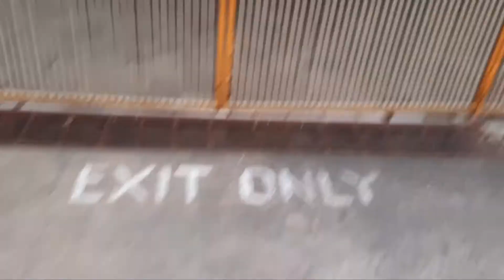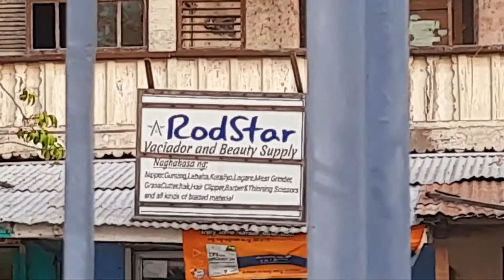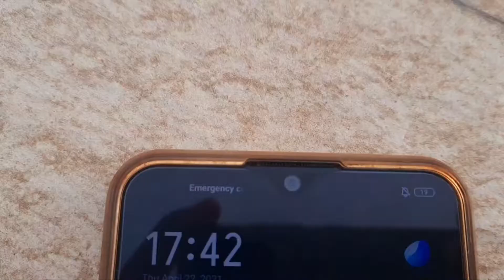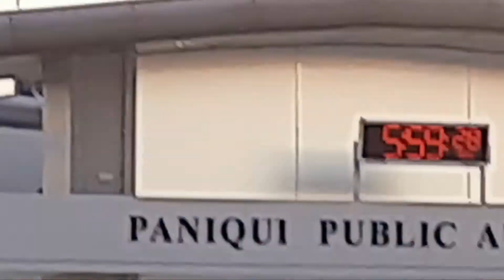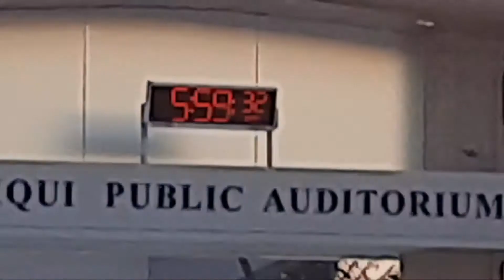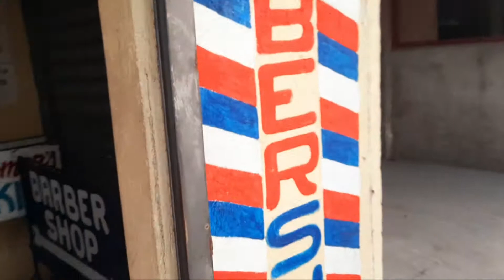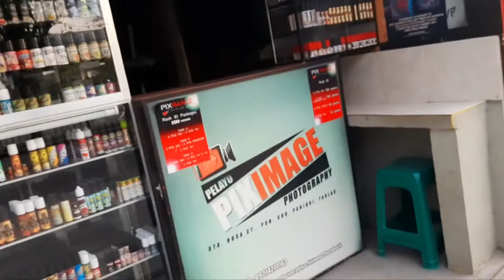Going To The Plaza! Vlog #63! 🏞🏞🏞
We Are Bored, So, We Will Go To The Plaza Today To See A Zumba!

Videos:
00:00 We're Going
08:18 2nd Part
15:18 Zumba Music Starts
24:12 Dad Talks To His Student
24:30 Dance Continues
36:38 Going Home!

ZUMBA TIME!
Credits:
Phone: Samsung Galaxy A51 (Blue)
Edited With: Samsung Gallery Video Editor
Location(s): Paniqui, Tarlac, Paniqui Plaza
Time: 05:30 PM
Date: April 22, 2021 (Thursday)